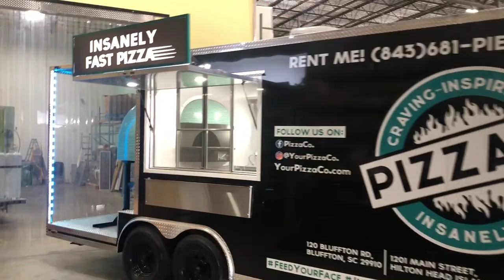Window Options | Food Trucks | Concession Nation, Inc.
Discover standard and custom windows that you can use in Food Trucks.

Contact Concession Nation to shop for a food truck or concession trailer.